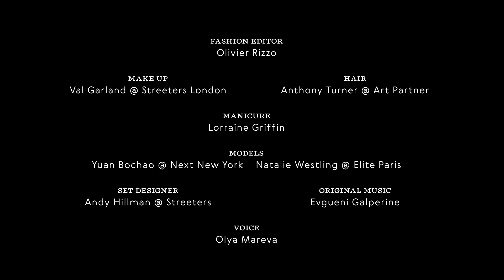Vogue Italia The China Issue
Craig McDean cover story

film by Craig McDean & Masha Vasyukova

Fashion Editor Olivier Rizzo
Models
Yuan Bochao @ Next New York
Natalie Westling @ Elite Paris
Make up Val Garland
Hair Anthony Turner
Manicure Lorraine Griffin
Set designer Andy Hillman
Original Music Evgueni Galperine
Voice Olya Mareva
On set North Six
Grading Jax Harney